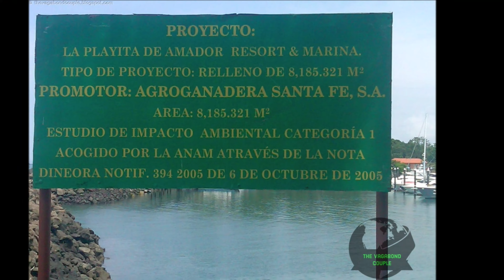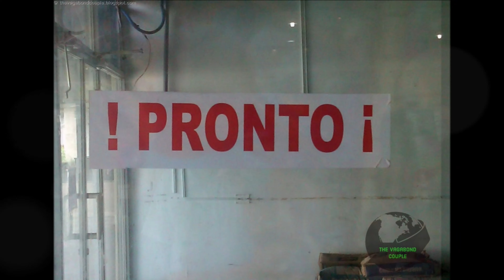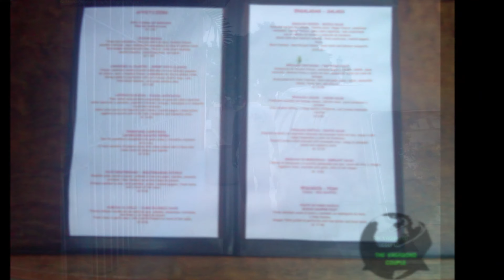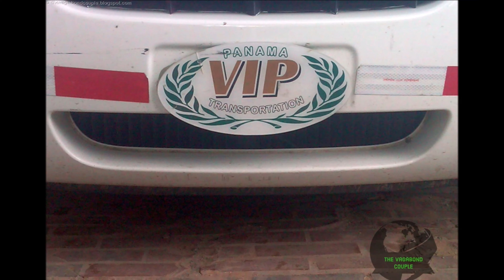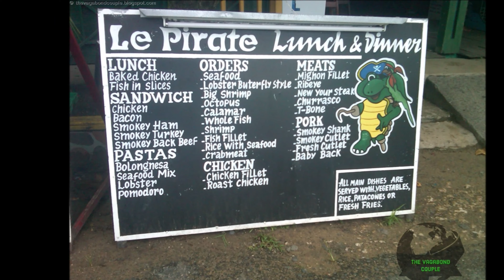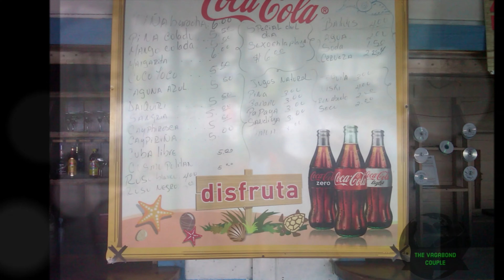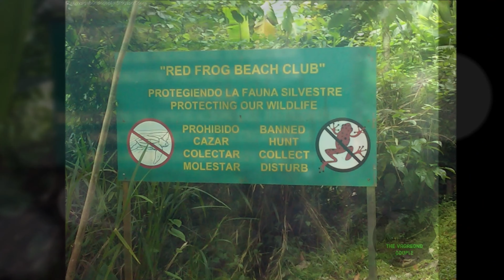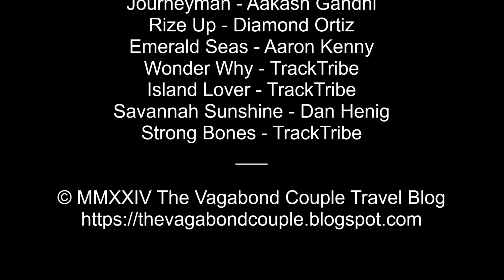Panama: Exploring Panamá City to Panamanian Caribbean Paradise Islands of Bocas del Toro Archipelago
Explorando la República de Panamá: República de Panamá boasts contrasting wonders, from the urban majesty of Panama City to the natural paradise of Bocas Del Toro. The bustling capital stuns with its sleek skyline and historical gems like Casco Viejo, a UNESCO World Heritage Site. A short trip away, the Panama Canal, a marvel of human ingenuity, showcases the power of engineering amidst lush greenery. Finally, Bocas Del Toro's archipelago offers an escape into turquoise waters, fringed by palm-lined islands and teeming with vibrant marine life. Each destination, in its unique way, paints a captivating picture of Panama's diverse beauty.